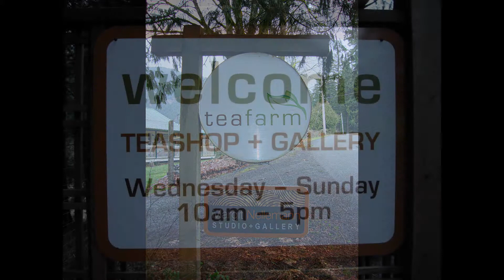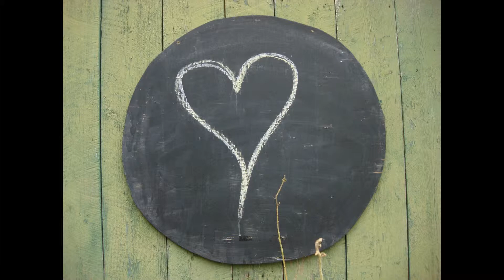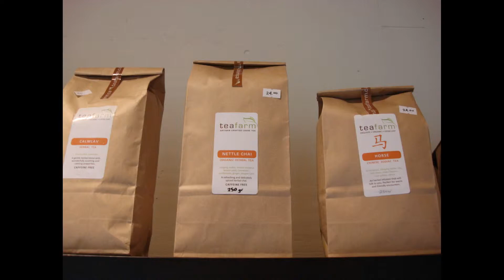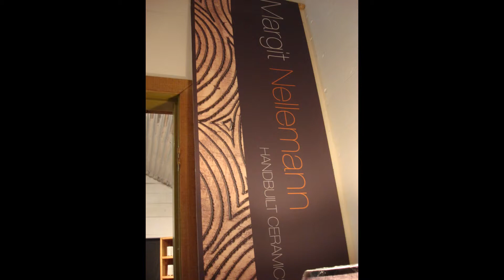TeaFarm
A short slideshow of tea growing in the Cowichan Valley, Vancouver Island, BC. A display of Art, Tea and Gardens.  Created by Joy Story at growfoodnetwork.com